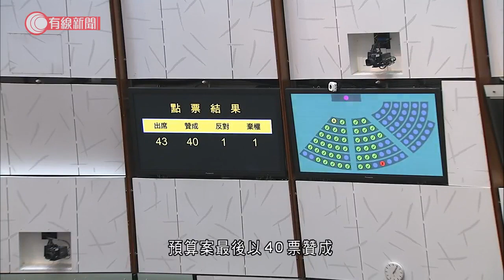預算案三讀通過 消費券料如期暑假接受申請 股票印花稅政府拒設日落條款 - 20210428 - 港聞 - 有線新聞 CABLE News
【有線新聞】立法會以40票贊成、1票反對、1票棄權，三讀通過財政預算案。財政司司長陳茂波預計，消費券會如期在暑假接受申請。立法會中午前繼續審議財政預算案，經民聯的張華峰再發言，表明不滿政府調高股票印花稅。財經事務及庫務局局長許正宇表示，加印花稅有助增加政府收入，不會撤回計劃，也不會加入「日落條款」：「決定有關稅率是否需要作出調整前，需要考慮一籃子因素，包括經濟、財政及市場狀況，因此我們不認同就今次立法工作設日落條款，自動還原稅率這個做法。」去到下午1點，立法會主席梁君彥：「議題獲得在席議員以過半數贊成，我宣布議案獲得通過。」預算案最後以40票贊成、1票反對、1票棄權，三讀通過。棄權的就是張華峰，而反對票就是來自熱血公民鄭松泰，由恢復二讀到三讀通過，只是用了八個小時，就完成審議。財政司司長陳茂波說，理解部分業界或市民可能對預算案有不滿，當局已經盡量平衡各界需求，但財赤下總要有取捨。「過程中有人反應較正面，有些反應未必完全正面，這個都可以理解。我們作為官員，虛心聽意見之後，就會作一些檢討。」今次通過預算案，包括1200億元逆周期措施，例如為失業人士提供百分百個人貸款擔保、薪俸稅退稅上限1萬元，及發放5000千元電子消費券等。陳茂波預期消費券將會如期在暑假接受申請。

相關影片:
1. DSE通識科開考　學生心情緊張　備足防疫物資早一小時到場 - 20210426 - 港聞 - 有線新聞 CABLE News
2. 印度確診連續四日創新高　美英承諾協助 - 20210425 - 兩岸國際 - 有線新聞 CABLE News
3. 女童虐殺案　父求情：體罰不嚴重、加起來釀大錯　繼母求情：非存心折磨、只想管教好 - 20210414 - 港聞 - 有線新聞 CABLE News